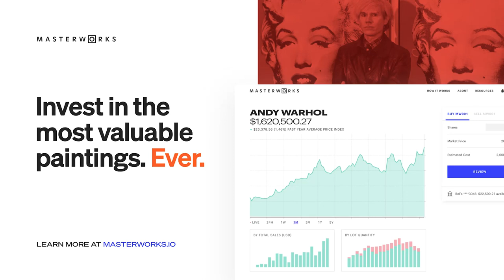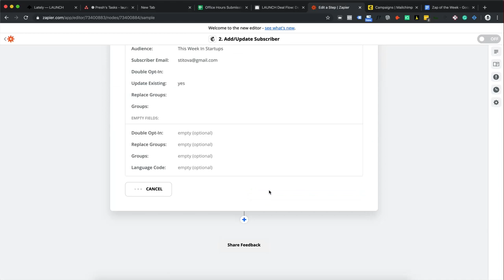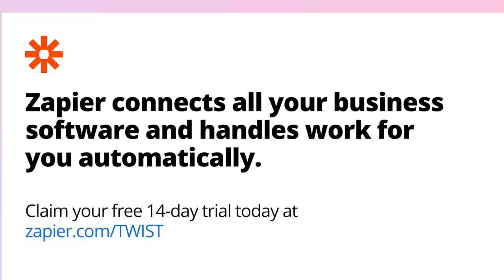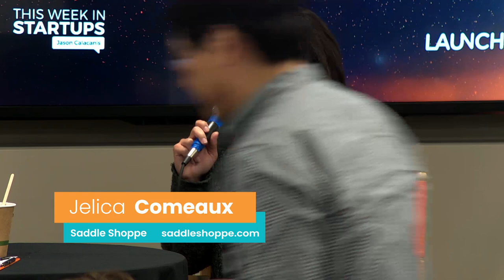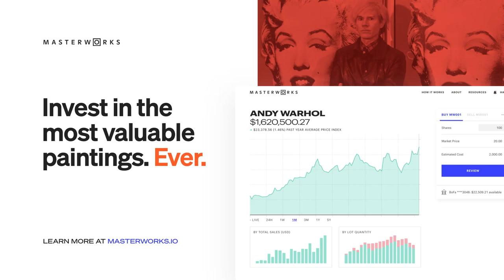E1015 Open Office Hours w/Jason! gaining investor interest, scaling a niche market, automating tasks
Open Office Hours LIVE! Jason helps founders with their biggest challenges: gaining interest from investors, scaling while bootstrapping in a niche market, automating operations tasks, acquiring national customers & focusing on customers in the cannabis compliance space @ WSGR

0:47 Jason intros Open Office Hours
2:15 Trevor from Moovin (on-demand software to rent professional furniture) asks Jason to share some hacks on how to gain interest from investors
18:31 Jelica from Saddle Shoppe (e-commerce luxury equestrian clothing/gear) asks Jason best practices on scaling while bootstrapping in a niche market
34:49 Antonio from Youcanevent (event services marketplace) asks Jason what and how to automate operations tasks
44:44 Ossie from PICKL (B2B product/consumer data platform) asks Jason about acquiring national customers outside of California
55:57 Jontae from NatureTrak (compliance platform connecting Cannabis companies and banks) asks Jason about staying focused on different customers in a two-sided marketplace